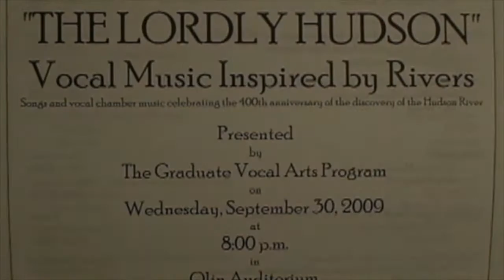Bard College Graduate Vocal Arts Program 2009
Performance of the Bard College Graduate Vocal Arts Program in 2009. Celebrating songs about rivers.